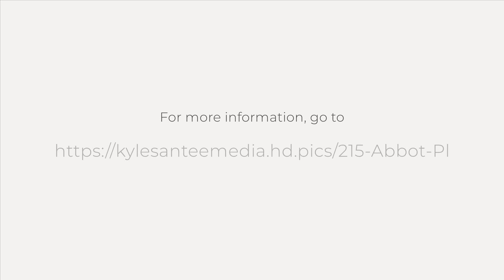215 Abbot Pl, Chapel Hill, NC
See the Property Website! :: Welcome to your dream home in the highly sought-after Chandler Woods community! Built in 2020, this like-new home features 5 bedrooms and 3 full baths. Step inside to discover an inviting open floor plan with luxurious LVP flooring throughout. The main level includes a guest suite, perfect for visitors or an office. The gourmet kitchen is a chef's dream, with a huge island, abundant cabinet space, a walk-in pantry, quartz countertops, and stainless-steel appliances. Upstairs, you will find a spacious owner's suite, with a spa-like bathroom that includes a garden tub, a roomy shower, his & hers vanities, and walk-in closets with built-ins. Additionally, you will find three more generously sized bedrooms and a versatile loft area. Enjoy outdoor living on the screened porch and patio, overlooking a large, fenced, flat backyard. Additional upgrades include high quality double folding doors to screened porch, tankless water heater and high-end blinds. This home is in a prime location, less than 2 miles from top-rated schools, within walking distance to the neighborhood playground, and a short distance to Carolina North Forest Park. Conveniently close to UNC and Duke and downtown Carrboro.